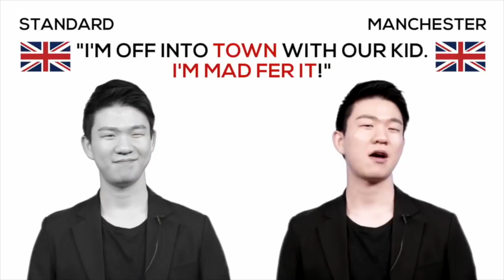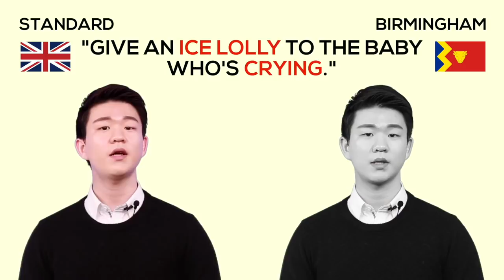A Korean does 15 British Dialects (15 British English Accents / UK Accents) [Korean Billy]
And that's actually me guys.
Time for the compilation video! Let's take a look at 15 British dialects (UK dialect), or 15 British English Accents (UK Accents) in 1 video!
Enjoy reviewing all the other British dialect words or British accents!
If you're here for the first time! Find out the fascinating world of British  English, especially British accents and British dialects!